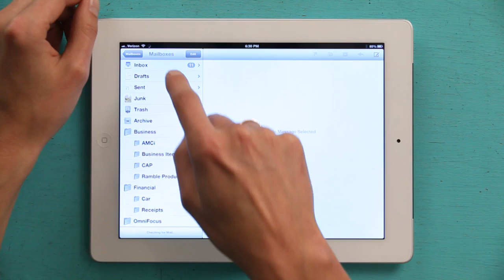How to Get Mailboxes to Show Up on an iPad : iPad Tutorials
Getting mailboxes to show up on an iPad is going to require a short trip through the device's "Settings" utility. Get mailboxes to show up on an iPad with help from an Apple retail expert in this free video clip.

Series Description: Apple's iPad is more than just an e-book reader - it's also a fully functional personal data assistant, handheld gaming console and even Internet access point. Get tips on how to properly use your Apple iPad with help from an Apple retail expert in this free video series.